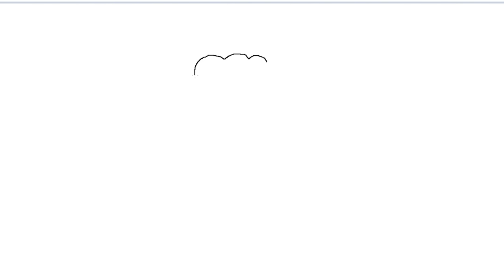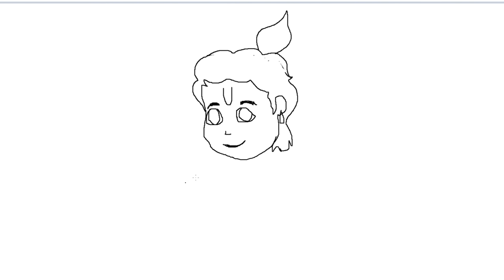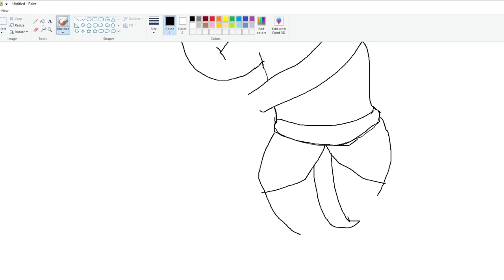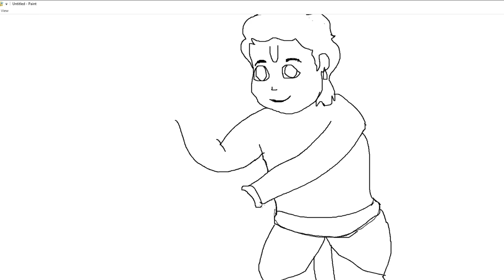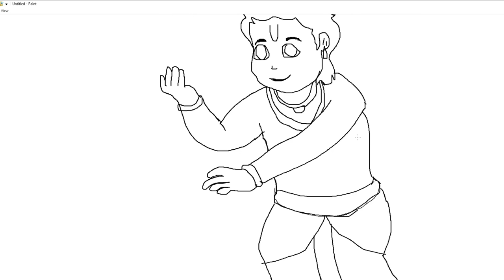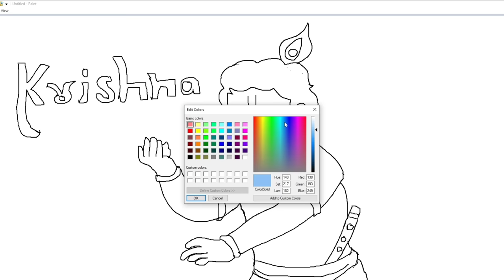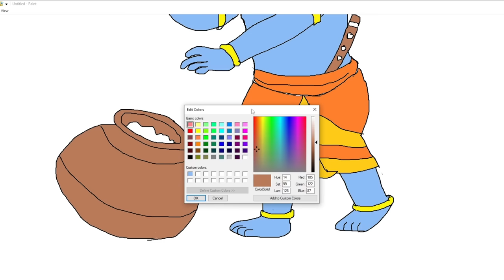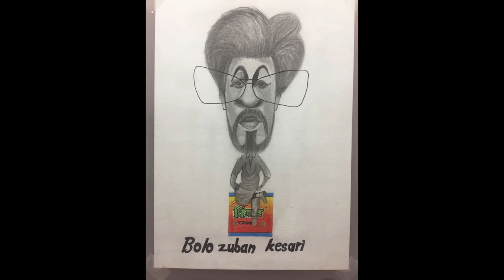Oggy And Shinchan Draw Lord Krishna For Janamastmi in GTA 5! | Oggy Celebrating Janamastmi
13 + *As per recent FTC regulations, the games on this channel are not in any way an indicator of its intended target audience. Videos may contain mature language, themes and topics, and are therefore not recommended to viewers under the age of 13.